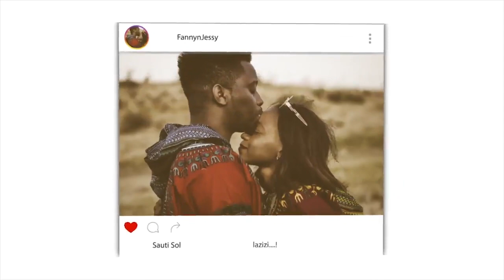Khalid Yasin about the miracles in the quran | REACTION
📖 REACTION DEFINITION:

. re·ac·tion
rēˈakSH(ə)n/
noun

Fanny&jessy
Haspolat-lefkosa,via mersin 10,Turkey (cyprus international university)
mersin, turkey,99010